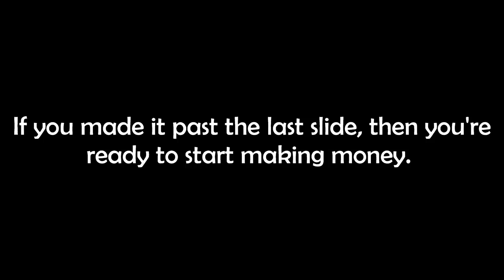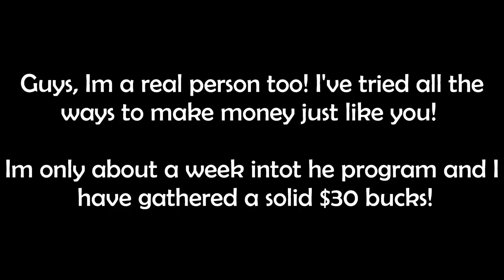Get Paid when people watch your youtube videos!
Check it out guys, this ACTUALLY... works.